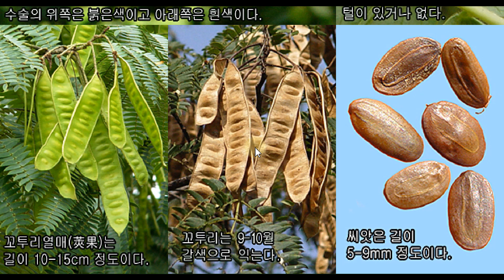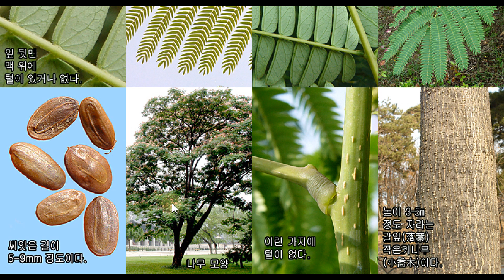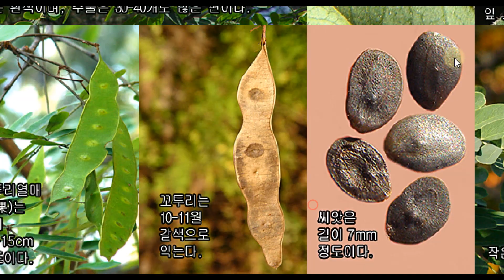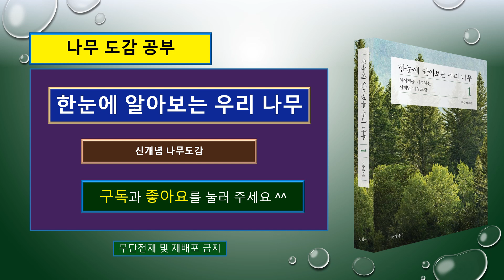자귀나무 vs 왕자귀나무 : 무엇이 어떻게 서로 다를까?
1091 자귀나무 Albizia julibrissin (소쌀밥나무. 합환화) 콩과

1092 왕자귀나무 Albizia kalkora (작윗대나무. 흰자위나무) 콩과

{밤이 되면 꼭 껴안고 잠을 자는 (경성운동) : 자귀나무 2형제}

자귀나무의 작은 잎은
해가 지면 작은 잎들이
서로 마주 보면서 접히는
수면운동을 하게 됩니다.

자귀나무의 잎은
빛과 온도를 감지하여 움직이는
경야성(傾夜性) 경성운동(傾性運動)을 하게 되는데,
경야성 경성운동이란
작은 잎이 밤에는 서로 달라붙어 접히게 되고
아침에는 작은 잎들이 펼쳐지는 반응을 보이는 것을 말합니다.

자귀나무나 왕자귀나무는 모두
이러한 경야성 경성운동을 한다는
공통점을 가지고 있습니다.

오늘은 수술대의 길이는 길지만
꽃이나 꽃받침의 크기가 아주 작은
특이하고 예쁜 꽃을 피우는

자귀나무와
왕자귀나무가

어떤 서로 다른 특징을 가지고 있는 나무인지 살펴보겠습니다.